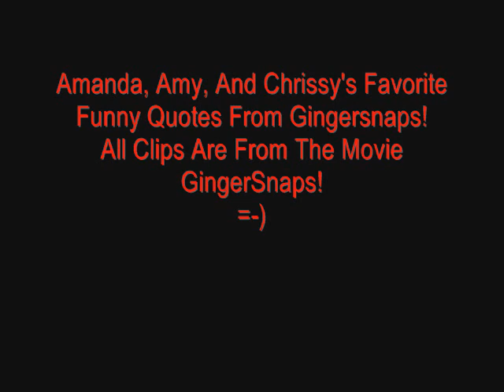Favorite Scenes From Ginger Snaps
Some of our favorite quotes from the movie Ginger Snaps.